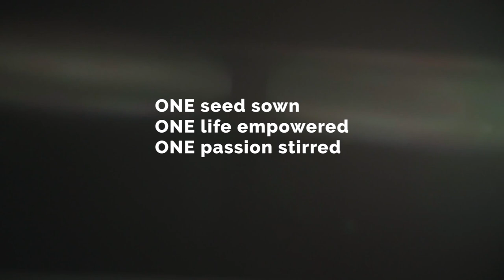APC Bible College - Hormila’s Testimony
"I had a burden for Nagaland. I was confused where I was going. I thought my life was aimless. After I joined APC Bible College I discovered God's calling"

Hear Hormila, pastor at APC Nagaland share how APC Bible College equipped her for her ministry.

Admissions Open!